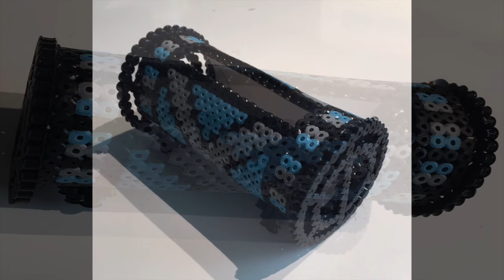Amplificatore per I-Phone con Hama Beads per il Papà (Riciclo creativo)Arte per Te